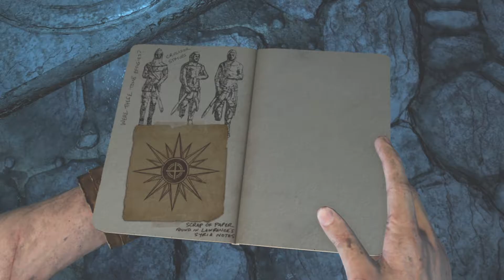Uncharted The Nathan Drake Collection ps4,Uncharted 3: Drake's Deception part 5